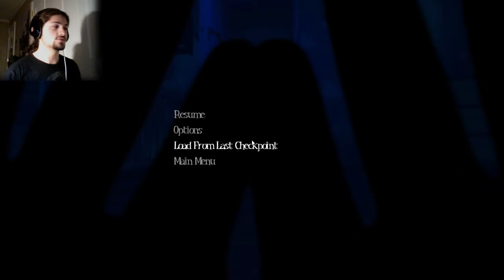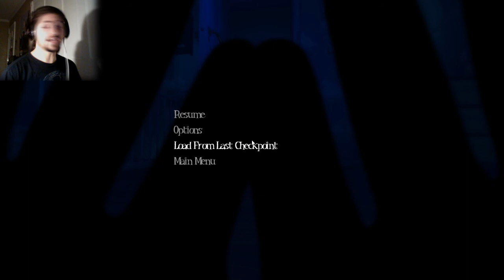Among The Sleep #1: MOM!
Join me on a journey through nightmares and terror as seen through an infants eye's!